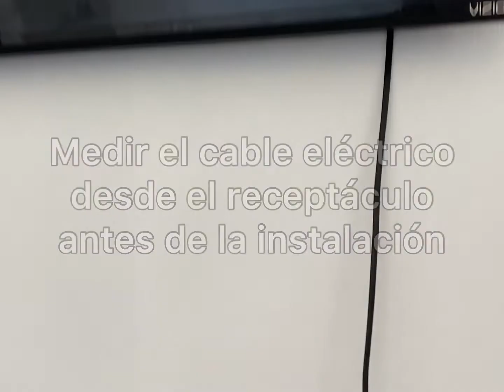Como Instalar Tv a la Pared - Explicación Completa - Como es que Es?!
Estarás viendo explicación completa fácil y sencilla de como usted mismo puede realizar con éxito la instalación del televisor a la pared. Además las herramientas necesarias para poder realizar este trabajo.

Herramientas:
1. Taladro con su barrena
2. Tornillos para sostener la base del Televisor
3. llaves para ajustar la base.
4. Televisión y Base

¡NOTA IMPORTANTE!
Antes de la instalación debes medir la longitud del cable eléctrico de el televisor hasta el receptáculo, no vaya ser que instale el televisor y el cable eléctrico no llegue al receptáculo y no pueda conectarlo!

Pasos de Instalación:

Paso 1 - Marqué con la base donde realizará los bárrenos.

Paso 2 - Realize los Bárrenos a donde hizo las marcas.

Paso 3 - Instale la base ajustándola con los tornillos que seleccionaste. (Utilize expansiones de ser necesario, esto se usa cuando el grosor del agujero del barreno en la pared es más grande que el tornillo)

Paso 4 - Instale el televisor a la base.

Paso 5 - Ajuste el tornillo que sostiene el televisor a la base.

Verifique y esté seguro de que todo está ajustado y funcionando correctamente.

Ya realizado este último paso ha completado con éxito  la instalación del tv a la pared.